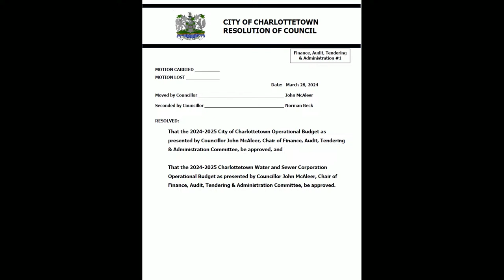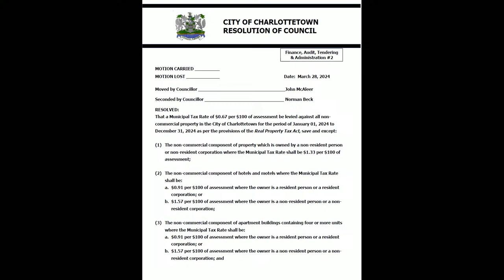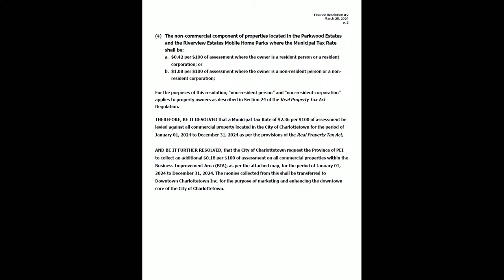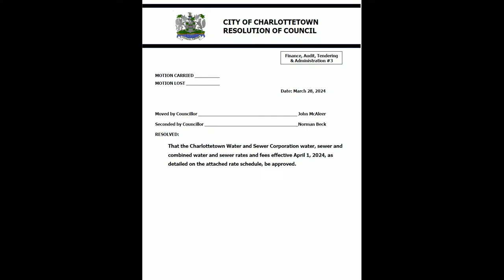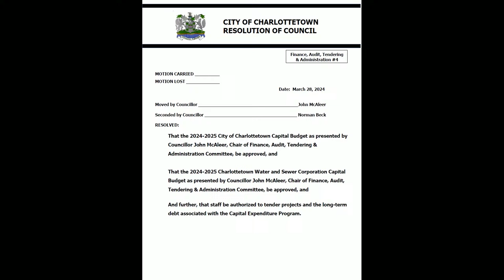Special Meeting of Council (2024-2025 Budget Presentation) - Mar 28, 2024 - 12:00 pm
Special Meeting of Council - Presentation of the City of Charlottetown 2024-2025 Capital & Operational Budgets